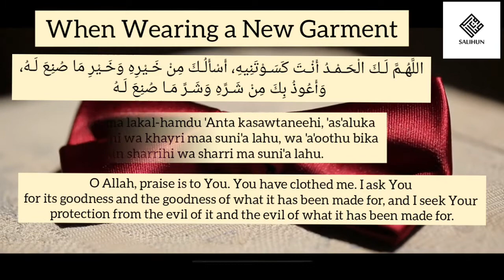Supplication When Wearing a New Garment/Clothes | Daily Routine | Supplication Series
This is a series of supplication for us to learn, practice upon and share with others.